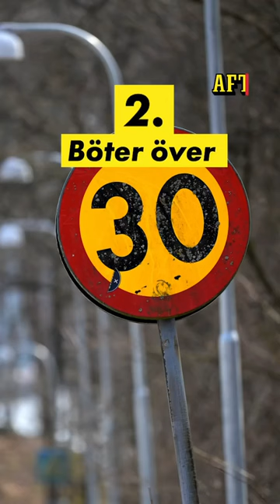Nya regler för A-traktorer från och med 31 augusti – detta gäller